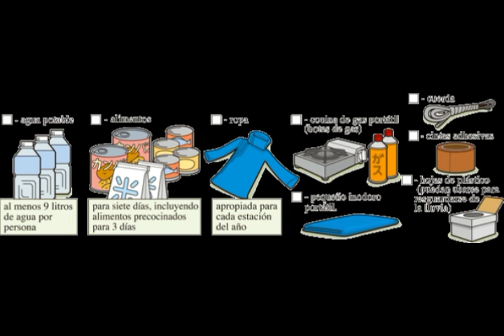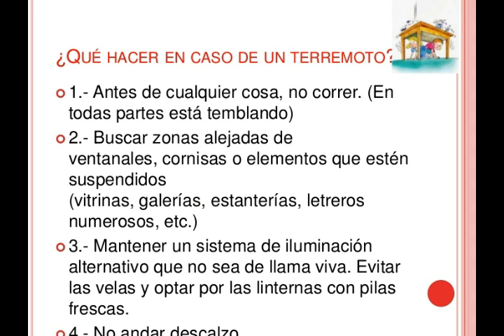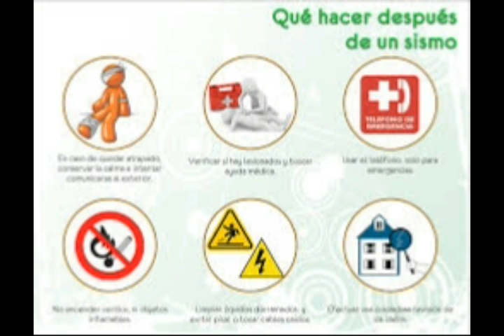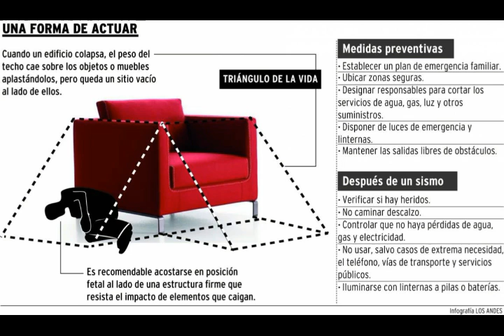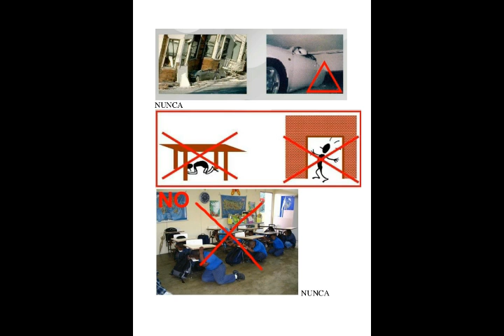Prevención sísmica: ¿Estás tomando las medidas correctas?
Los terremotos son un fenómeno natural que puede causar graves daños y víctimas.
Por eso es importante estar preparado y saber qué hacer antes, durante y después de un terremoto.
En este vídeo te explicamos algunos consejos y trucos para reducir tu riesgo y proteger tu vida y la de tus seres queridos.

Recuerda, la información puede salvar vidas.